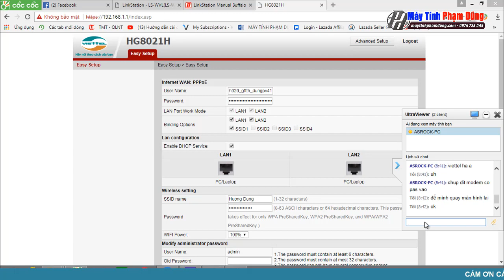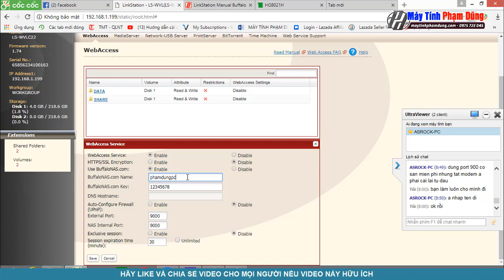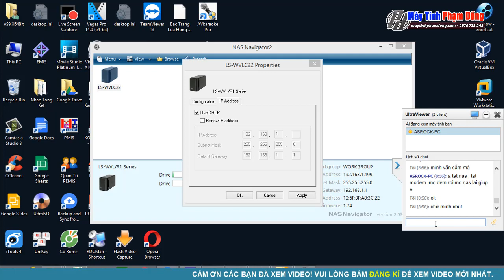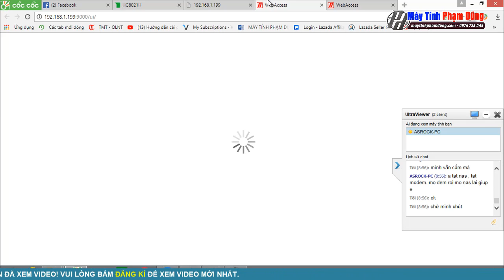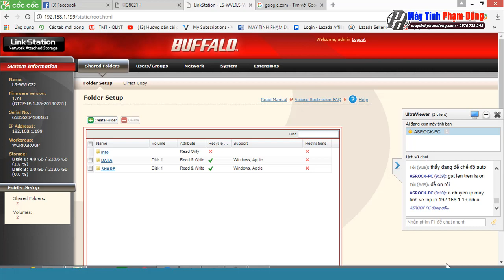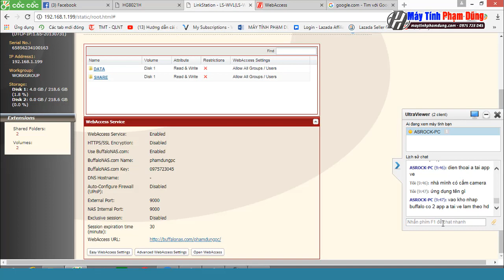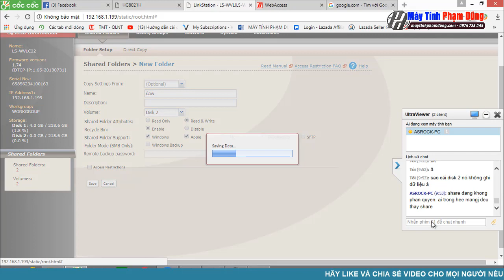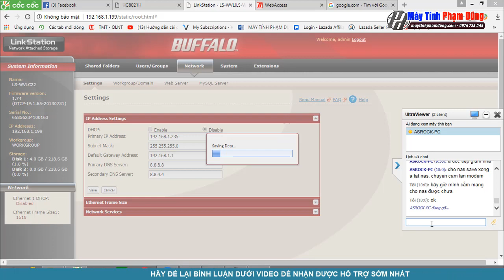Hướng Dẫn Cài Đặt Nas Buffalo - Phần 2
Huong dan cai dat (cau hinh) Nas Buffalo LS-WVL.
Nas BUFFALO sao lưu dữ liệu an toàn không bị mất dữ liệu
Danh sách khác các bạn có thể quan tâm:
►Bản quyền thuộc về. Máy Tính Phạm Dũng